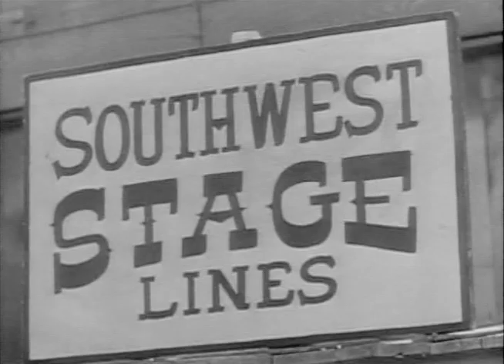Range Rider | Season 3 | Episode 20 | Hideout | Jock Mahoney | Dickie Jones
Dick West gets framed when girlfriend is in stage robberies.

The Range Rider had a reputation for fairness, fighting ability, and accuracy with his guns and was known far and wide, even by the Indians.

Stars: Jock Mahoney, Dickie Jones, Bob Woodward

Cast
Jock Mahoney as The Range Rider
Dickie Jones as Dick West
Bob Woodward as Henchman
Al Wyatt Sr. as Henchman
Boyd Stockman as Henchman
Stanley Andrews as Sheriff
Gregg Barton as Deputy Clem Rigsby
Fred Krone as Henchman
Denver Pyle as Barney Kimball
Steve Clark as Claims Clerk
Boyd 'Red' Morgan as Henchman
Harry Lauter as Claude Portage
Ewing Mitchell as Sheriff
Mickey Simpson as Henchman